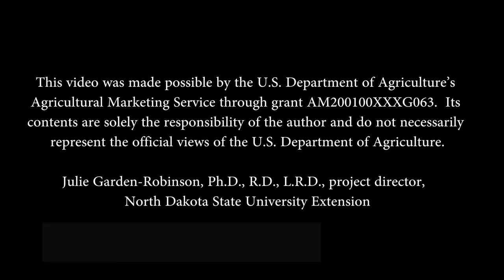Split Pea Salsa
Ingredients:
• 1 c. dry green or yellow split peas, rinsed
• 2½ c. water
• 1 (19-oz.) can black beans, drained and rinsed
• 2 c. frozen corn
• ½ red bell pepper, chopped
• ¼ c. fresh cilantro, chopped
• ¼ c. lime juice
• 2 medium tomatoes, diced
• ½ c. onion, diced
• 1 tsp. ground cumin
• Optional seasonings (cayenne pepper, hot sauce, etc.)

Directions:
In a medium saucepan, bring peas and water to a boil, reduce heat, cover and simmer until peas are tender (about 20 minutes). Drain and transfer to a large bowl. Wash and prepare all produce. Combine all ingredients in a large bowl. Serve with tortilla chips.

Makes 10 servings. Each serving has 110 calories, 0.5 g fat, 5 g protein, 20 g carbohydrate, 4 g fiber and 250 mg sodium